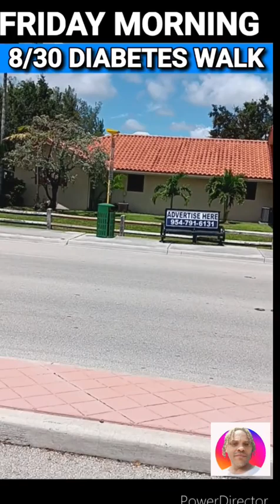8/30 FRI. MON. DIABETES WALK FOR B. S. CONTROL : THE WALK AND WHERE I STAND .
8/30 FRI. MON. DIABETES WALK FOR B. S. CONTROL : THE WALK AND WHERE I STAND .